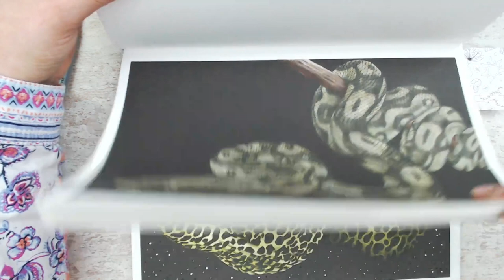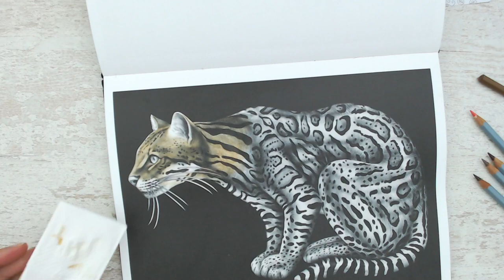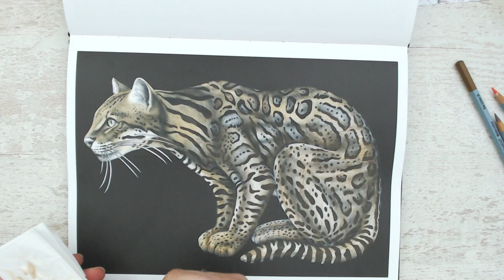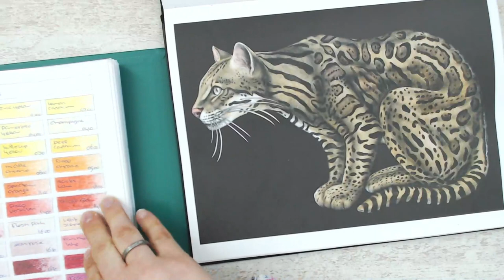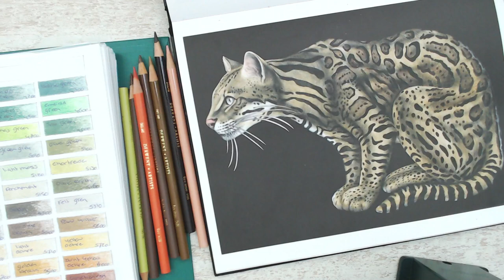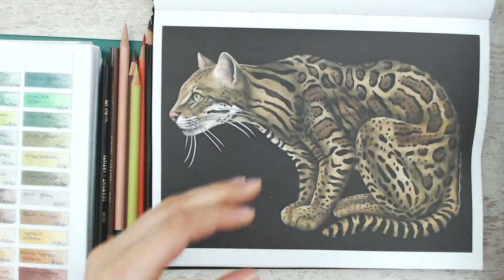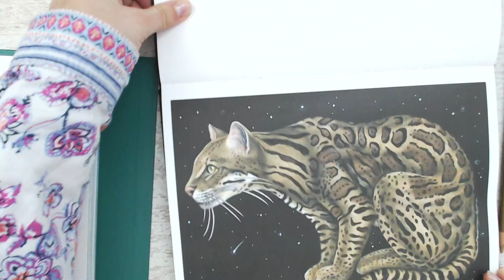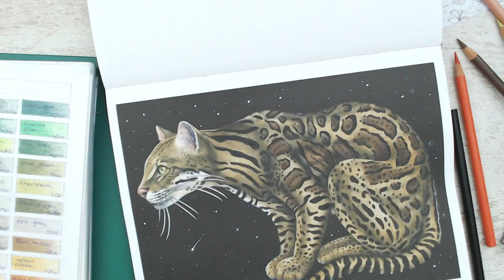How i like to color greyscale in timjeffs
How i like to color greyscale with my Derwent watercolor and artist pencils.